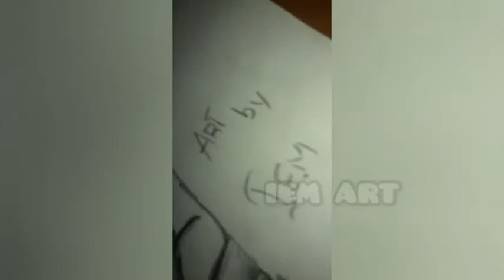beyblade burst ♦️red eye♦️drawing LIKE AND SUBSCRIBE[][]IEM○••○ ART